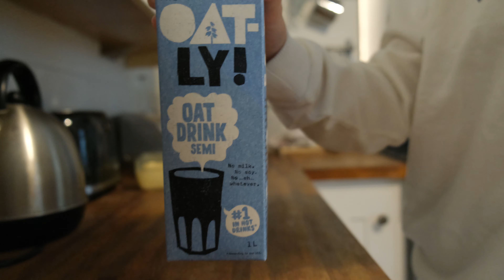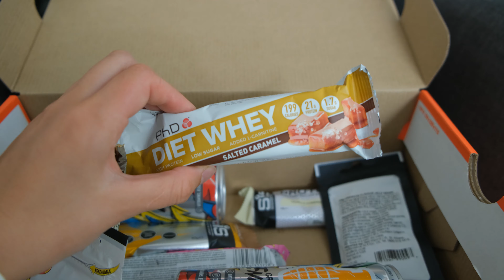ARE ADIDAS ULTRABOOST WORTH THE PRICE?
Hello! I've owned the Adidas Ultra Boost 19 for over a year and this is my conclusion! Also a daily vlog!

🎥 CAMERA GEAR
Main Camera
Small Tripod
Joby Tripod